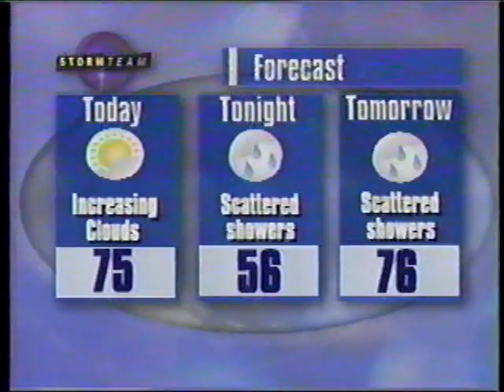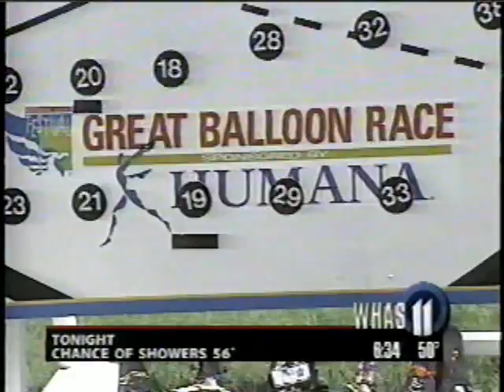WHAS-TV 1998: 4/25/98 6AM Derby Festival part 1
Part 1 of Kentucky Derby Festival Great Balloon Race and Mini Marathon coverage on WHAS-TV Louisville, KY from 4/25/98.